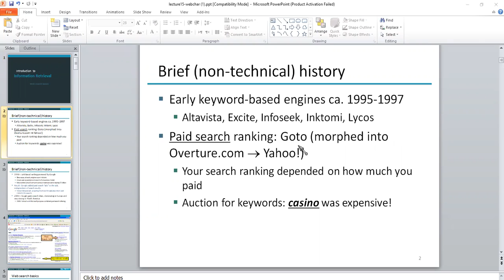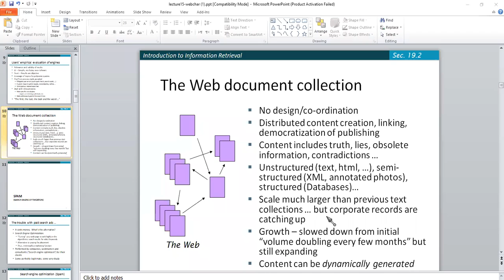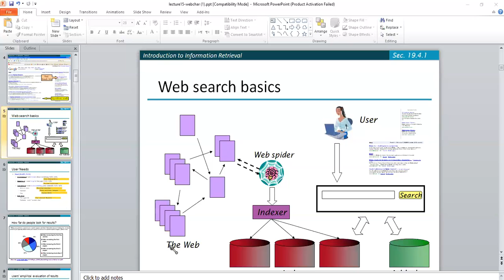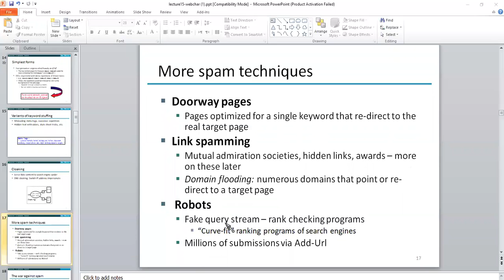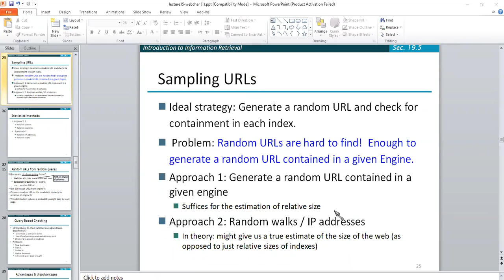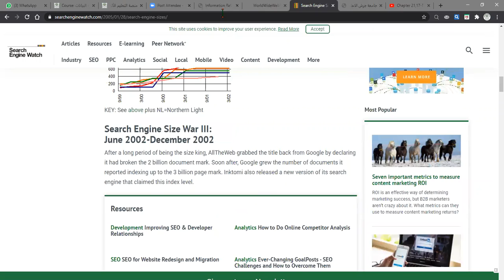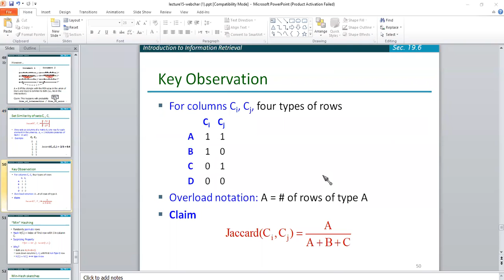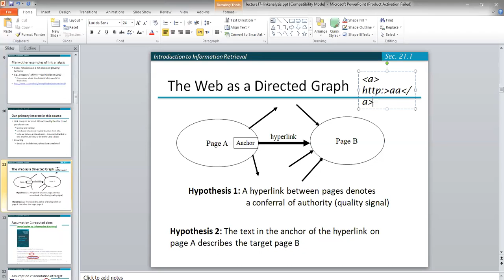IR 17- 8- 2020